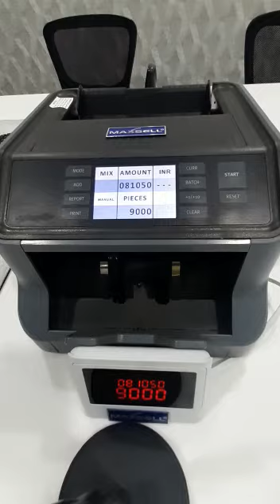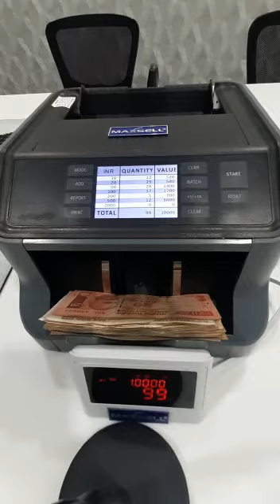Maxsell Mx 50 ValueTech